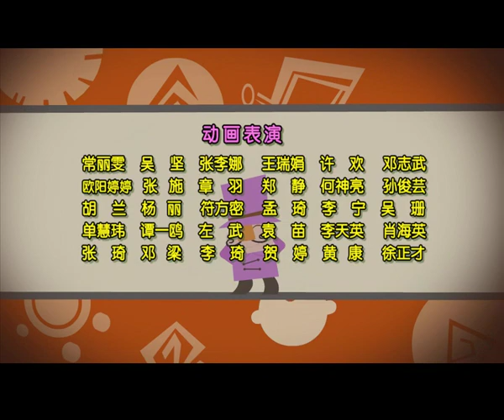倒霉先生 | 第一季| EP 078 | 中华成语故事 | 笨鸟先飞 | Idiom story